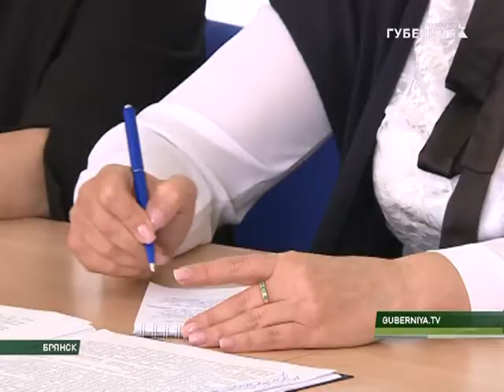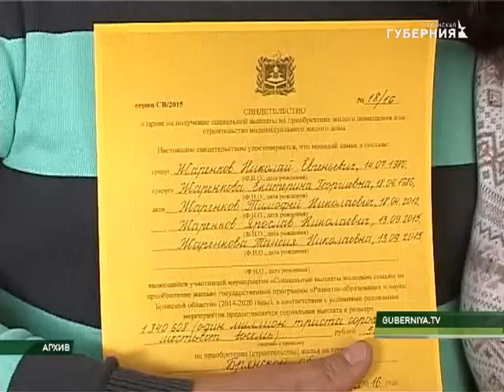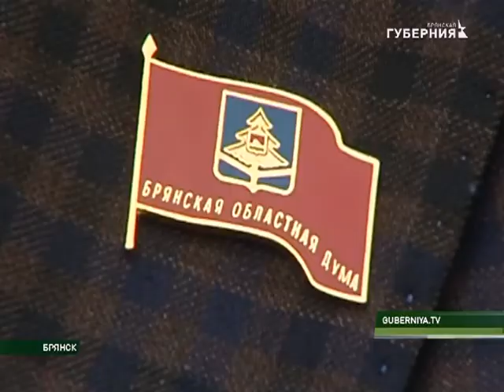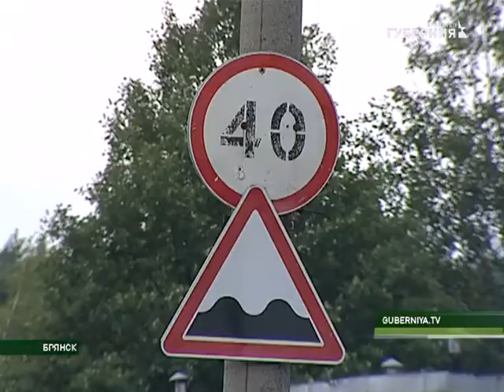События недели 15 07 17